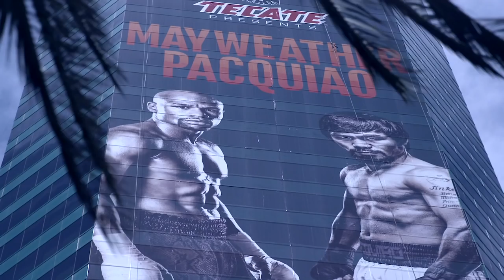Floyd Mayweather makes a fan's dream come true